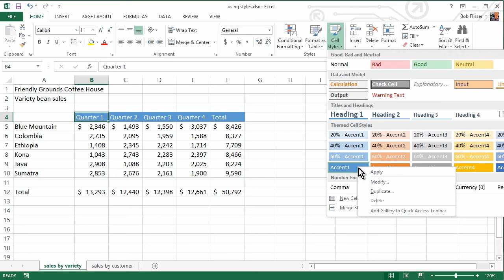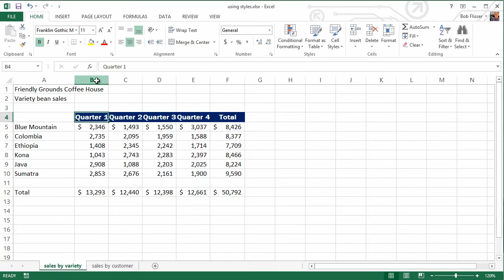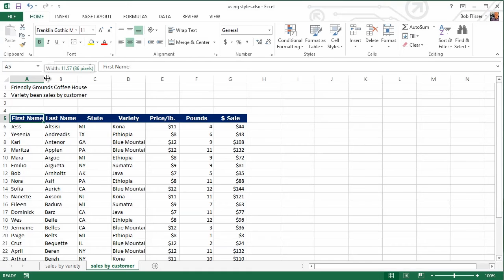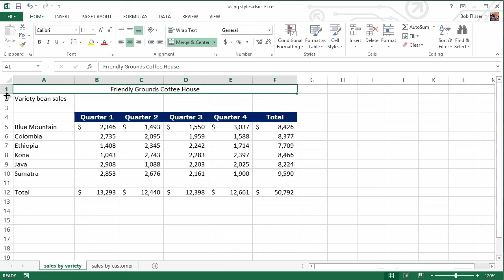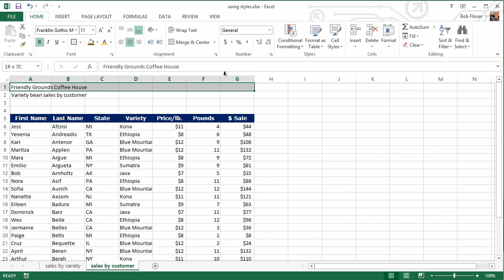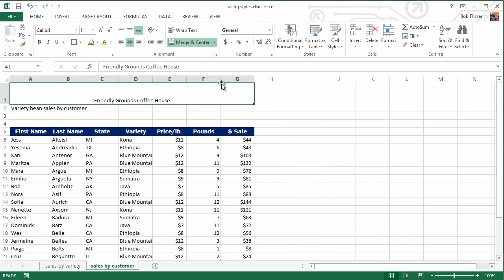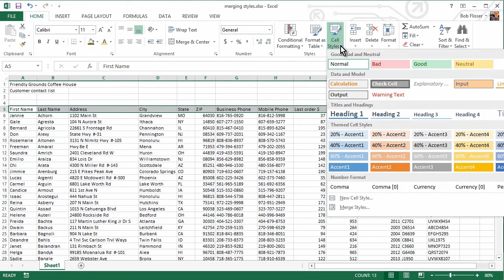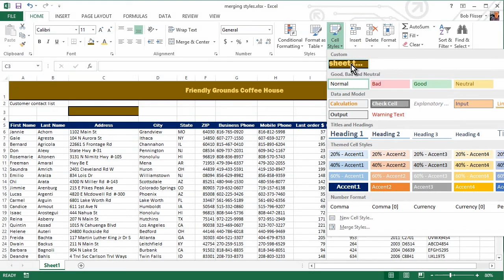How to Use Styles in Excel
When you want to format cells in Microsoft Excel, you can do it manually, by selecting fonts, font color and size, background colors and borders—or you can do the formatting quickly and automatically using styles. Here's everything you need to know about using Styles in Excel to automatically format your spreadsheets.

By Bob Flisser.